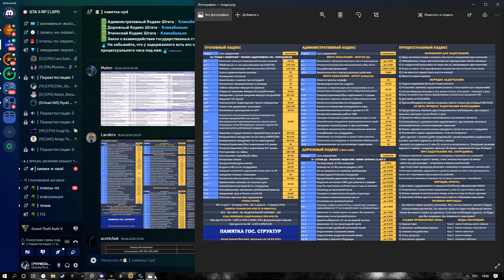Писят два, а да 52 статья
▸Сервер: GTA 5 RP DELPERRO
▸Активация промо: f10 - настройки - приглашение.